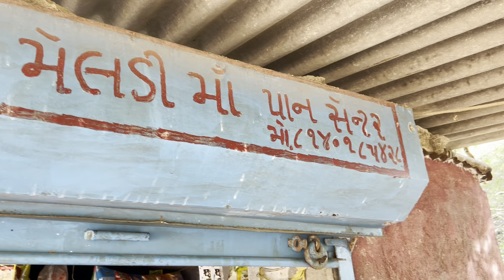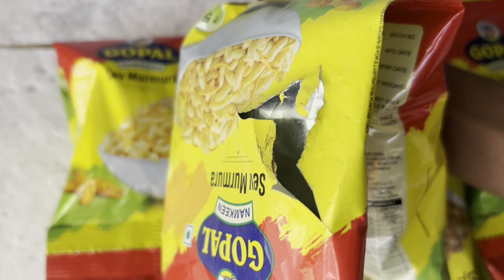મારો નવો બિઝનેસ🥱|maro navo business|vinod farmer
હેલો ફ્રેંડ્સ મારું નામ વિનોદ સે અને મારી યુટ્યુબ ચેનલ વિનોદ ફાર્મર માં સ્વાગત છે❤️

મારી આ ચેનલ ને જરીક સપોર્ટ કરજો 🙏

Vinod farmer vlog
Vinod farmer lifestyle vlog
Village video
Desi viilage vlog
Gamdana vlog
Farming vlog
Business vlog